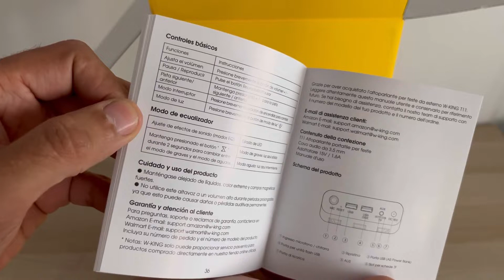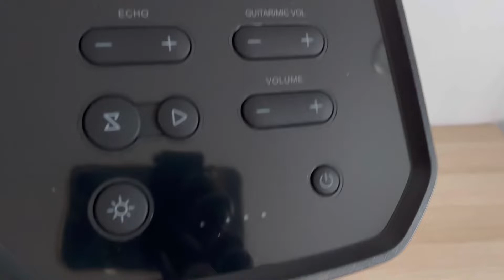Potencia y portabilidad con el altavoz W-KING T11: ¡Tu música a otro nivel!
W-KING 100W Altavoz Bluetooth Potente V5.3, Altavoz Portatil Fiesta Potente Impermeable IPX6 con Graves Profundos/110dB Enorme Sonido/DSP/Luces/Micrófono y Puerto De Guitarra/Echo/Adaptador Incluido

🛍 Enlace a Amazon

Descubre el altavoz W-KING T11, un dispositivo que combina potencia, portabilidad y calidad de sonido excepcional. En este video, exploraremos las características clave de este altavoz Bluetooth, diseñado para llevar tu experiencia auditiva a otro nivel.

Con una potencia impresionante y graves profundos, el W-KING T11 ofrece un sonido envolvente y claro en cualquier entorno. Su diseño robusto y resistente al agua lo hace perfecto para usarlo en exteriores, ya sea en la playa, en una fiesta o en una aventura al aire libre.

Además de su excelente calidad de audio, el altavoz W-KING T11 ofrece una conectividad versátil, que incluye Bluetooth, entrada auxiliar y tarjeta TF para reproducir música desde diferentes fuentes. Su batería de larga duración garantiza horas de reproducción continua, para que puedas disfrutar de tu música favorita durante todo el día.

Con controles intuitivos y un diseño elegante, el W-KING T11 es el compañero perfecto para cualquier ocasión. ¡Lleva tu música a donde quieras con el altavoz W-KING T11 y disfruta de una experiencia auditiva excepcional en todo momento!

🇬🇧 English:
Experience the power of the W-KING T11 speaker! 🎶🔊 With its rugged design, waterproof construction, and powerful sound, it’s perfect for outdoor adventures.

🇪🇸 Español:
¡Descubre el poder del altavoz W-KING T11! 🎶🔊 Con su diseño resistente, construcción impermeable y potente sonido, es perfecto para aventuras al aire libre.

🇫🇷 Français:
Découvrez la puissance de l’enceinte W-KING T11 ! 🎶🔊 Avec son design robuste, sa construction étanche et son son puissant, elle est parfaite pour les aventures en plein air.

🇮🇹 Italiano:
Scopri la potenza dell’altoparlante W-KING T11! 🎶🔊 Con il suo design robusto, la costruzione impermeabile e il suono potente, è perfetto per le avventure all’aperto.

🇩🇪 Deutsch:
Erlebe die Kraft des W-KING T11 Lautsprechers! 🎶🔊 Mit seinem robusten Design, wasserdichten Konstruktion und kraftvollen Sound ist er perfekt für Outdoor-Abenteuer.

🇵🇹 Português:
Experimente o poder do alto-falante W-KING T11! 🎶🔊 Com seu design resistente, construção à prova d’água e som potente, é perfeito para aventuras ao ar livre.